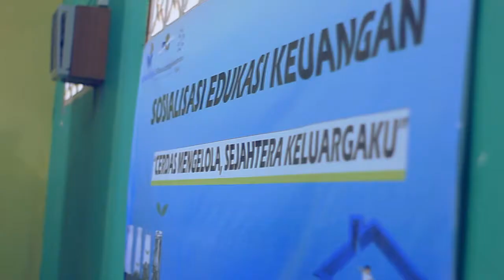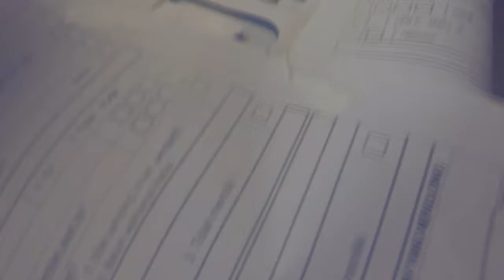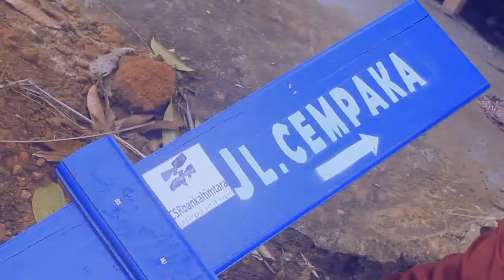Agen Edukasi Bank Kaltimtara 2018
Tim kami juga dipercayakan sebagai Agen Edukasi Bank Kaltimtara...Adapun proker yang harus kami jalankan yaitu Sosialisasi Edukasi Keuangan dan CSR kepada masyarakat Kampung Sumber Sari di Kutai Barat. Tuk lebih jelasnya bagaimana kami melakukannya yuks cek dan tonton ya 😉